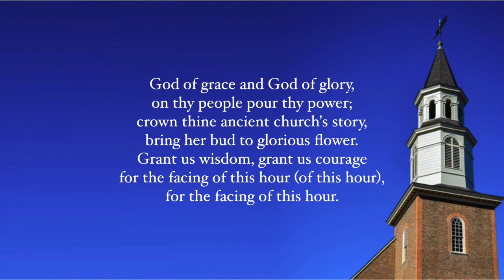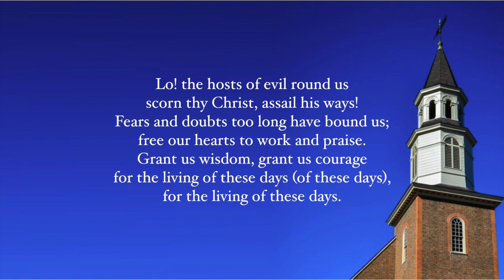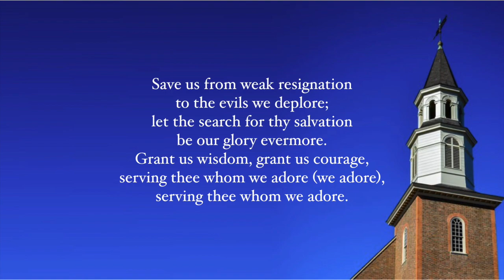God of Grace and God of Glory